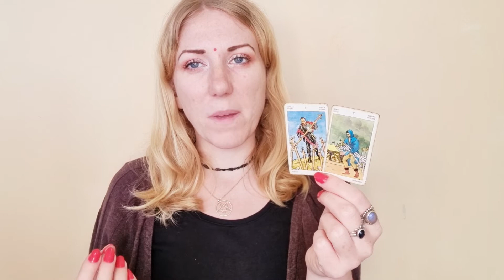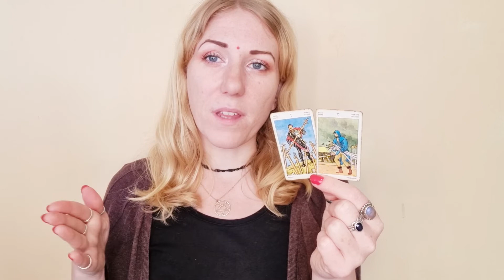✨️ GEMINI Pisces Season Horoscope & Tarot February 21-27 2022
💘 Read about the Venus-Mars conjunction and what it means for your relationships below: